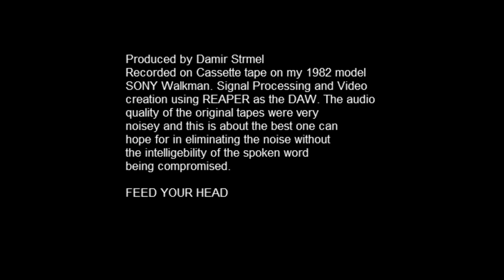What is Art For? Part 2 Vera Zolberg (Dec. 15, 1983)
What is Art For? was a panel of three women who approached the question from their unique and shared perspectives. Ellen Dissanayake spoke of the biological evolutionary aspect of the role of art in a culture. Vera Zolberg approaches the question from a Socio-economic perspective, probing the connection of the content of art to the interests of those who pay for the art and how that has evolved through history. Visual artist Suzi Gablik discusses the current dilemma of artists through her personal search for a meaning or purpose in her own art. A Q&A period follows the three talks where the speakers are queried and challenged by the audience. This panel was sponsored by the Liberal Studies department of the Graduate Faculty of the New School for Social Research (now the New School University) in New York City (5th Avenue and 13th St.) on December 15, 1983.